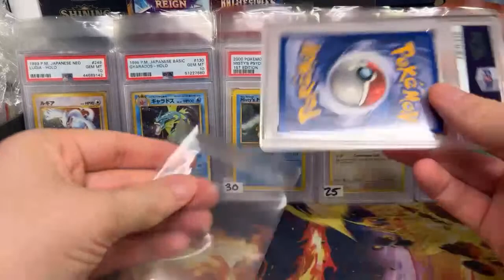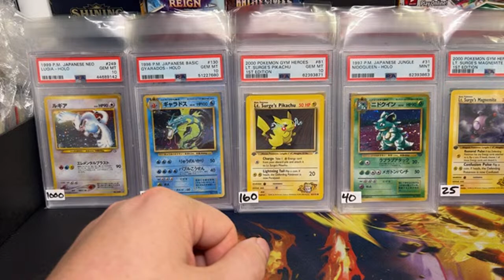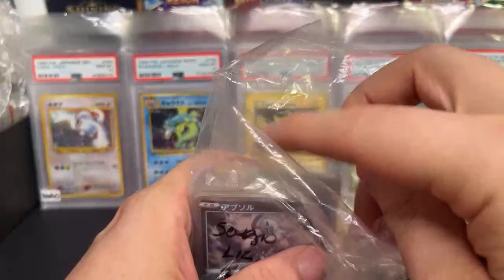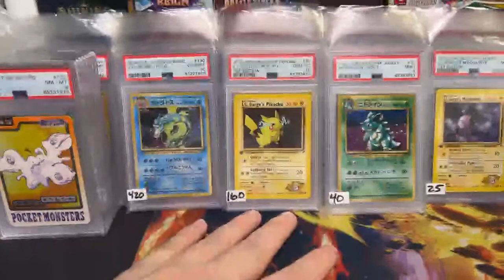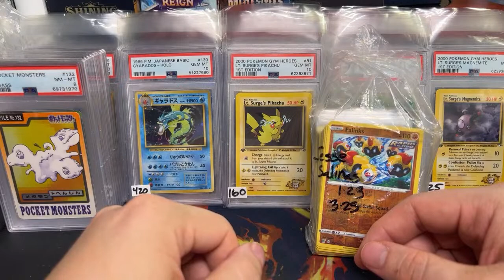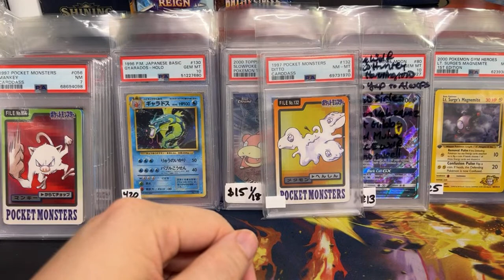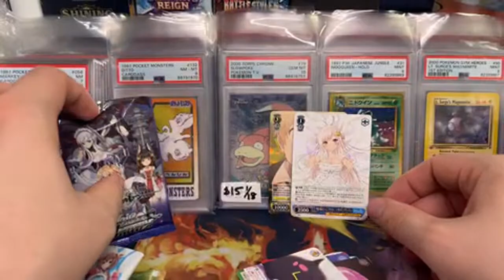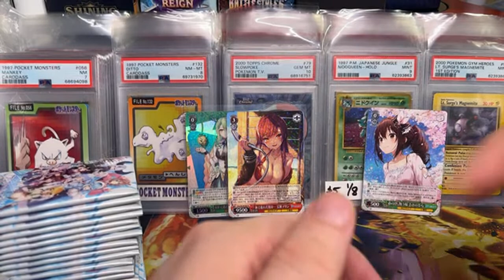VINTAGE FOSSIL PACK BREAK - ULTRA PRISM BOX BREAK - RARE POKEMON CARD SLABS - CARD SHOP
POKEMON - WEISS - SPORTS - YUGIOH - FINAL FANTASY - DRAGONBALL

*** PAY HERE ***
1. Add up what you want to buy
2. Leave a message explaing your order
3. TELL ME IF YOU HAVE A BAG
4. "Bulk" cards are always removed
►BITCOIN - 3Fcyr3dvYBsKLm1P32ib16CeHhJJojf1o8

*** SHIPPING ***
1. You dont have to ship for up to 1 year
2. When you WANT to ship, purchase shipping
USA - $9
International SMALL BAG - $20
International LARGE BAG - $40
International OVERSIZED - $80
I NEED YOUR PHONE NUMBER FOR INTERNATIONAL SHIPPING

*** TCC GRADING ***
Pre-Grade Appraisal - $8 - have me pick your best cards
Live Grade (immediate) - $20
Review Grade (1-2 days) - $18 - If the card grades poorly I write a review
Express (7 days) - $13
Bulk (2 months) - $8
Add on: Timestamp QR - $5
Add on: Details - $5 - I explain your grade in discord
*You must send me the timestamp in Discord, there's a channel called "timestamp"

*** SLAB-AWAY - FINANCING ***
1. Pay $45 dollars - ($25 fee + $20 down payment)
2. MUST be 50% paid by 3 months
3. MUST be 100% paid by 6 months
5. Cancel for $20 - you do NOT get the initial $25 back
6. You dont get a full refund if the card has fallen in price!!
7. Track your progress in slabaway in discord
8. Add 6 more months to your slabaway for $25

►BREAKS
Vintage Box Break - Base Set Unlimited - $670
Vintage Box Break - Sublist - $20  - chance to pull booster - 1:34
Box Break - S&M Ultra Prism - $20
Slab Break - PSA 10 Slowpoke slowbro - $15 ~1:18
Mini Slab Break - Various slab $5
Pack Break -  Triple Fossile 1st - 33 spots - $45 or $470 pack
Medium -

PokeBRUH - $20 - Raw Cards, Odds ~ 1:1
Live Custom - $20 - Mostly Slabs, Odds ~ 1:3 to 1:15
Large Mainlist - $50 - PSA 10 Misty's Gyarados 1st ~ 1:27
Large Sublist - $10 - Chance for Mainlist booster, Odds ~ 2:10

► RANDOM SINGLES
Mario Hanafuda - $3
Poker Card - used/mint - $10
Old Maid Pokemon - mint - $3

►BULK BOXES - Shipping Incl
Pokemon English - $50
Other TCG - $30

► POKEMON ENGLISH
Crimson Invasion - $8
Darkness Ablaze - $6
Shining Fates - $8
Scarlet Violet - $6
Evolutions XY - $30
Steam Siege XY - $13
Crown Zenith - $8
Silver Tempest - $6
Lost Origin - $6
Pokemon Go ENGLISH - $6
Astral Radiance - $6
Brilliant Stars - $8
Fusion Strike - $6 NEW
Celebrations - $11
Evolving Skies - $14
Chilling Reign - $6
Battle Styles - $5
General Mills 25th - $4
Vivid Voltage - $6
Merlin Stickers series 1 - $6
Topps Series 1 SO
Topps Series 2 - $60
Topps First Movie - $69 GOOD

► POKEMON JAPANESE
Triple Beat - $6
Battle Region - $4
Scarlet Violet PROMO - $4
Base Set SCARLET - $6
Base Set VIOLET - SOLD OUT
Star Birth - $5
VStar Universe - $15
CHINESE VStar - $13
Paradigm Trigger - $5
Incandescent Arcana - $5
Lost Abyss - $5
Pokemon Go JPN - $5
Pokemon Go JPN Promo - $2

►WEISS SCHWARZ
Disney 100 Yrs - $12
Hololive Vol 2 JPN - $8
Hololive Vol 1 ENG - $8
Jobless Reincarnation - $7
Azur Lane JPN - $9
Dragon Maid JPN - $5
PIXAR - $11
Sneaker Bunko JPN - $13
Seven Deadly Sins - $5

► DRAGONBALL Z
Power Absorbed - $5 Restocked
Fighter's Ambition - $6
Dawn of Z-Legends - $7
Realm of the Gods - $12

►YUGIOH
Legendary Collection 25th Ann - Coming Soon
Battle of Legends: Crystal Revenge - $4
Battle of Chaos - $4
Ghost of the Past Two - $8

►FINAL FANTASY
From Nightmares - $5
Resurgence of Power - $5
Rebellion's Call - $3
Emissaries of Light - $4
Crystal Dominion - $5
Crystal Abyss - $13
Soldiers Return - $16
Opus 1 - SOLD OUT 26

►ONE PIECE
Paramount War ENG - $13
Mighty Enemy JPN - $7
Paramount War JPN  - $8
Romance Dawn - Sold Out

►DIGIMON
2023 Dimensional Phase - $6
Double Diamond - $6
Classic Collection

►STAR WARS
2022 Galaxy Chrome - $25
Weiss Star Wars - $5
1993 Galaxy  1 - $6
1994 Galaxy 2 - $8
1995 Galaxy  3 - $9

►SPORTS
NFL 2021 Five TCG - $2
NFL 2022 Panini Absolute Blaster - SOLD OUT 9
SOCCER - 2022 Panini Prizm World Cup Hobby - $59
NBA 2021-22 Panini Select Blaster - $8
MLB - 2022 Topps Gypsy Queen Baseball - $8

►OTHER CARD SETS
Naruto Kayou coming soon
1993 TOPPS Sonic the Hedgehog - $35
1998 South Park - $28
Fortnite 1 - sold out 9
2022 Super Mario - $8
Minecraft - $7
2004 WOTC GI JOE booster - $14 CLEARANCE
2000 Pukey-mon - $3
1989 Topps Ninja Turtles - $9
1989 Topps Nintendo Game Pack - $11
1982 Topps Donkey Kong - $8
Bandai Naruto Broken Promises - $34
Bandai Naruto Foretold Prophecy - $24
My Little Pony - 5 for $12

►CARD SUPPLIES
PSA Slab Magnetic Display $15
Booster Pack Magnetic Display - $14
1000 Card Grader Semi Rigids - $125